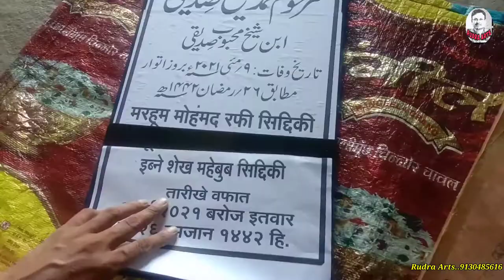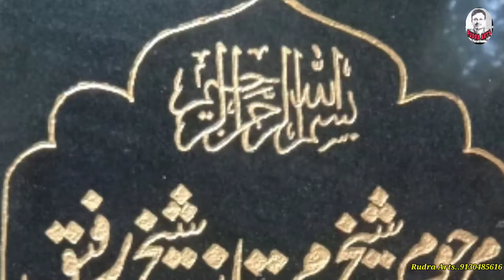How to paste print on granite#Granite name plate#engreving#carving letter#Babanmaske2021#ambajogai#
Baban maske
Ambajogai dist Beed 431517
Maharashtra
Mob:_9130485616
  ग्रॅनाईट नेमप्लेट carving करते समय या इचिंग करते समय या कारविन करते समय प्रिंटर से निकाले हुए प्रिंट को ग्रॅनाईट फरशी पर कैसे चीपकाये इसके बारे मे व्हिडिओ आपको विस्तार से जानकारी देता है।
     आपको इसके बारे में अधिक जानकारी या कोई समस्या हो तो आप मुझे कॉल कर सकते है या व्हाट्सअप पर मेसेज भेज सकते है।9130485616